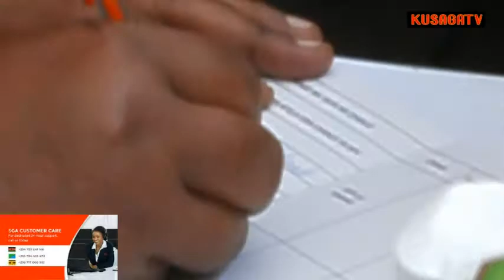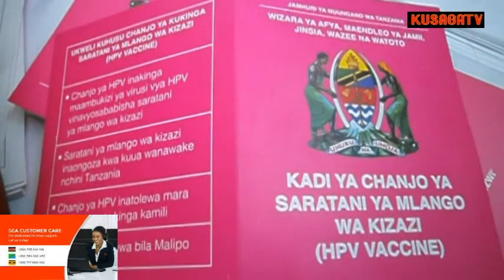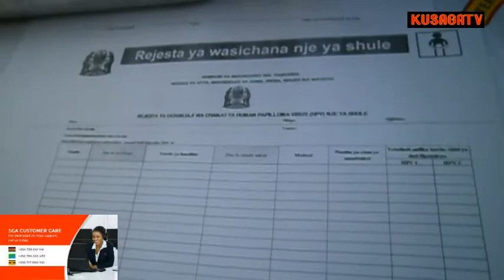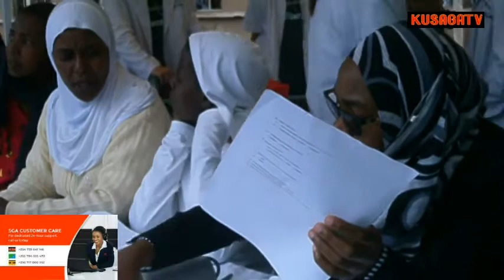DC DAQARO AZINDUA CHANJO YA SARATANI YA SHINGO YA KIZAZI ARUSHA